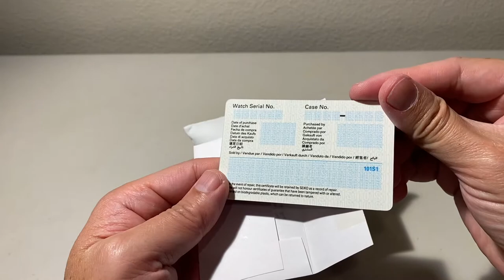Open Box - Seiko 5 SNK 807 Mechanical Watch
Ordered online, sold for less than $90! For an automatic mechanical watch! What to complain? With day and date. Good looking. Seiko makes thing possible. It’s so handsome that I won’t use it as my daily beater watch.